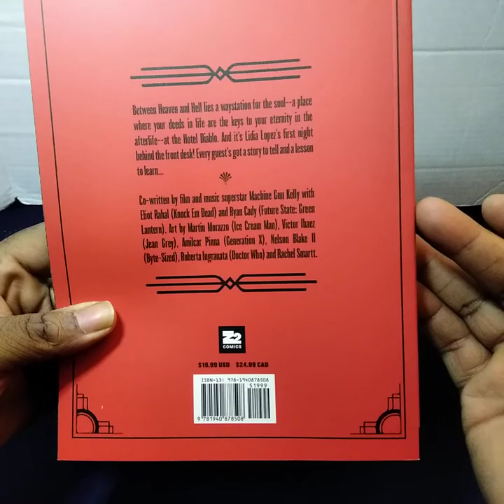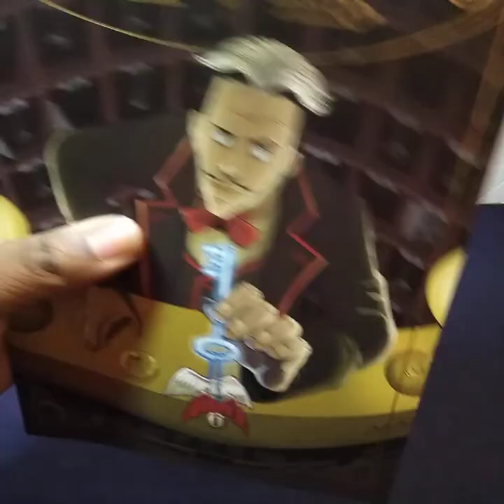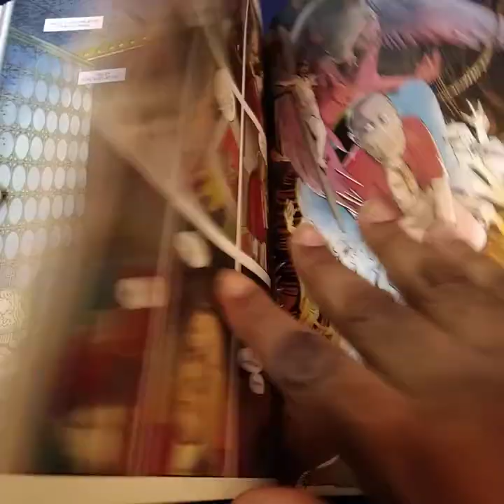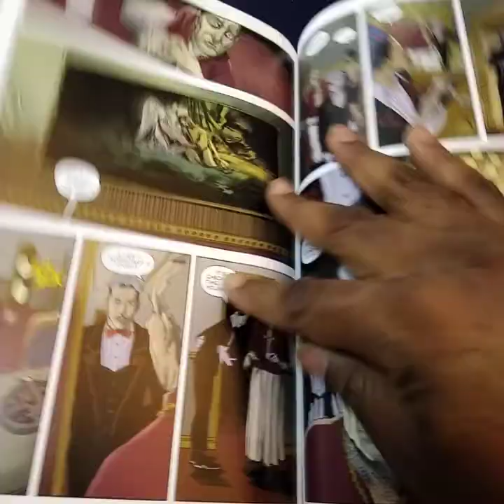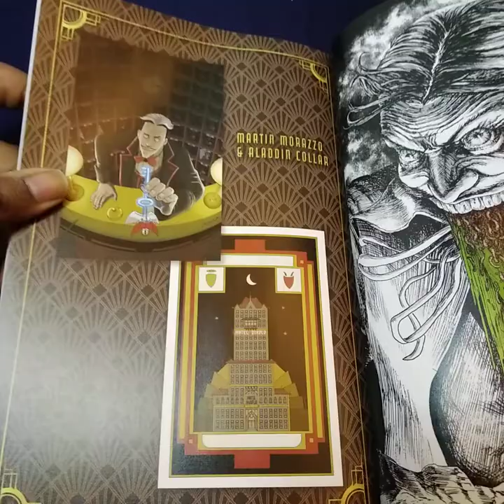Hotel Diablo by Machine Gun Kelly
A quick look at Hotel Diablo by MGK.